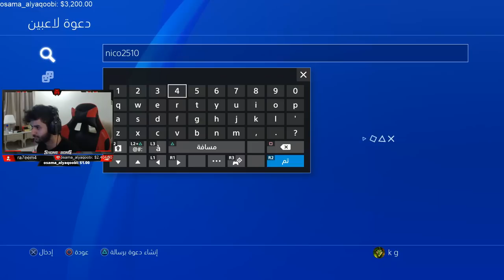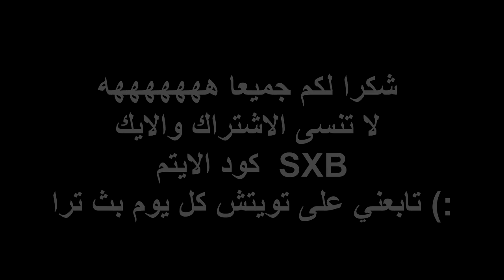اجانب غدرو فينا ، وجاهم الرد 👊🏼🤯 | فورتنايت